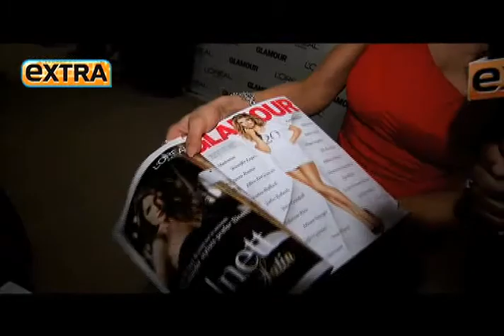Cher on Lifetime Achievement Award: 'It's the Kiss of Death'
The most powerful women in show business gathered Monday night at Glamour's Women of the Years Awards, including superstar Cher who was honored with a Lifetime Achievement Award.